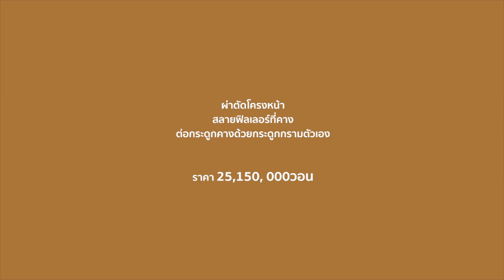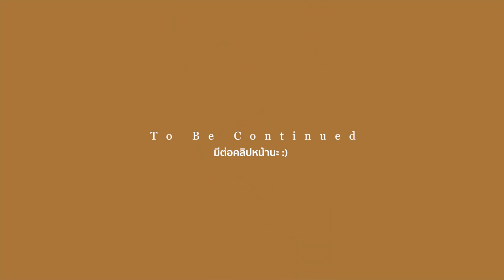ศัลยกรรมบนใบหน้าครั้งแรกในชีวิต ที่บาโนบากิ ประเทศเกาหลี! | BOWKYLION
คนที่มีความสุขที่สุดในโลกนี้ คือคนที่พอใจในสิ่งที่ตัวเองเป็น : )

ปรึกษา​ศัลยกรรม​เกาหลี
PJ beauty Journey เอเจนซี่​ศัลยกรรม​เกาหลี

โรงพยาบาล​ศัลยกรรม​บาโนบากิ
Line :  @thaibanobagi (มี@ด้วยค่ะ)